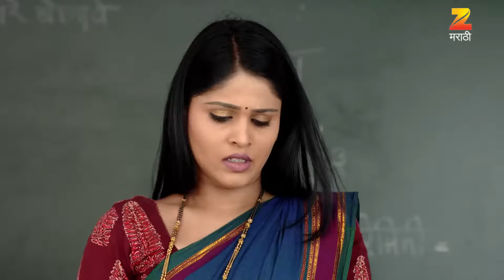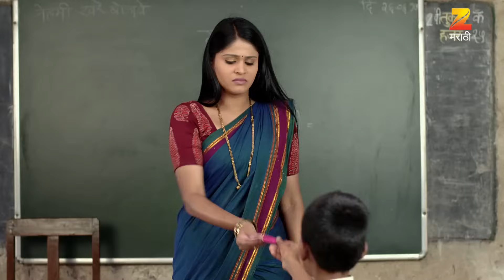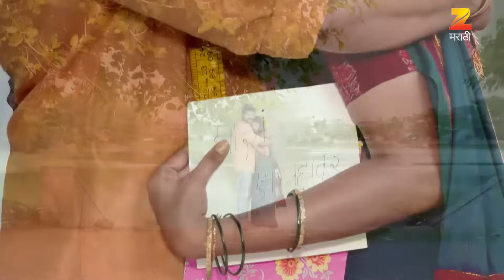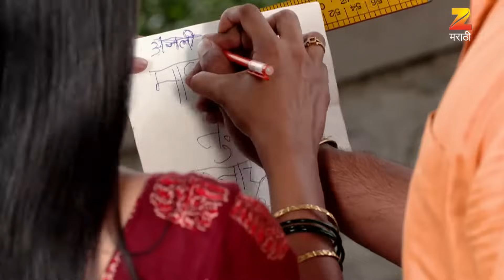Tuzhat Jeev Rangala - Full Ep - 236 - Hardik Joshi, Akshaya Deodhar - Zee Marathi